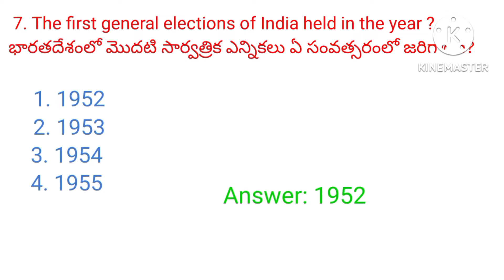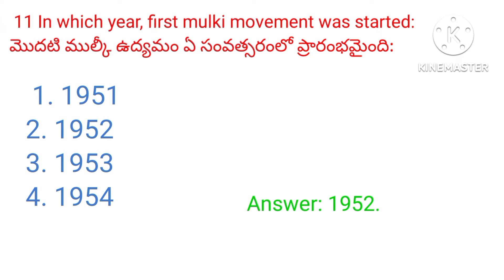Telangana History Bits Most Important Telangana History Questions and Answers bits Telangana History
Telangana History Bits
Most Important Telangana History Questions and Answers bits
Telangana History Bits for All Competitive exams
Telangana culture and movement Bits
Sccl Exam preparation bits Telangana History
Groups exams preparation Bits
All Telangana state competitive exams preparation Bits

upload inappropriate.
Infringement. "Thank You"...